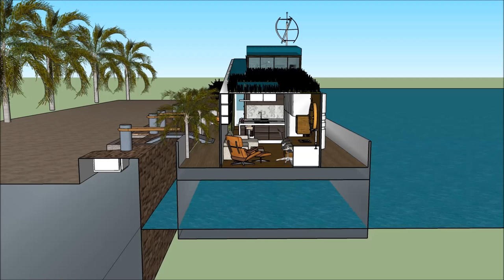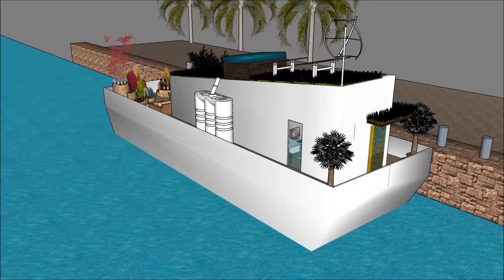Houseboat platforms in Chicago Detroit Cleveland ultimate water living exceptional design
The Houseboat platforms in Chicago Detroit Cleveland ultimate water living exceptional design is made to sustain quality of life:

The Houseboat platforms in Chicago Detroit Cleveland ultimate water living exceptional design includes an Extravagant Barge Design ready for the extravagant user to rent the barge Houseboat

The Houseboat platforms in Chicago Detroit Cleveland ultimate water living exceptional design has three level plans with basement underneath it, which consist all the facilities needed for the renter. The Houseboat Barge has a unique modern contemporary design with unique architectural features. It has its own lounge area with gorgeous view of the bay.